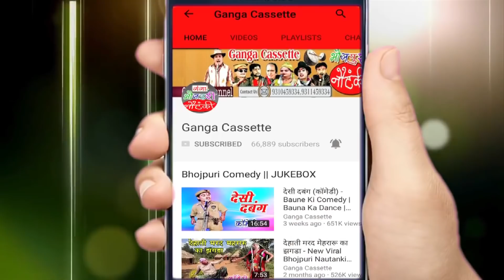2017 में छठ पर्व के अवसर पर मोदी जी का सुपरहिट छठ गीत - Narender Modi Chhath Song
Ganga Music presents Bhojpuri Chhath Pooja Video Songs 2017 में छठ पर्व पर मोदी जी का सुपरहिट गीत - छठ बड़ा खास बरत करिहें मोदी जी | New Chhath Geet 2017 | Chhath Songs Special 2017

Album – Chhath Bada Khas Barat Karihe Modi Ji
Singer – Avinash